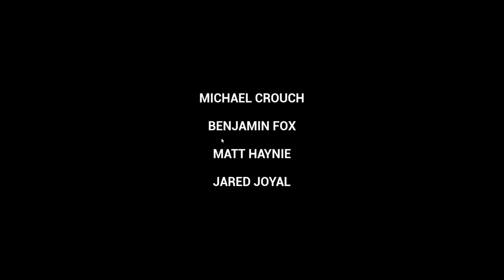one million fatal guns the return